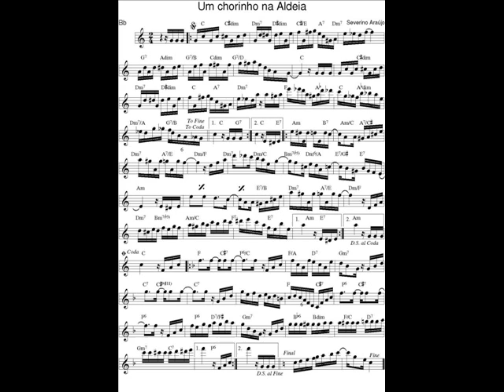DOCE DE CHORO : Um chorinho na Aldeia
DOCE DE CHORO : Um chorinho na Aldeia - Severino Araújo

Saxophone C-Melody "Conn New Wonder - Chu Berry" 1926 + mouthpiece/bec metal alto Otto Link 7.